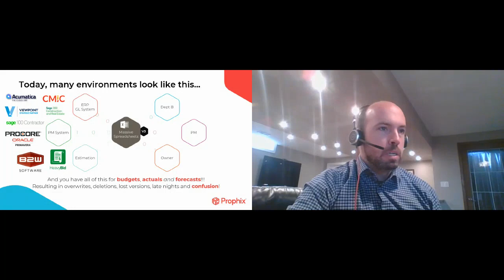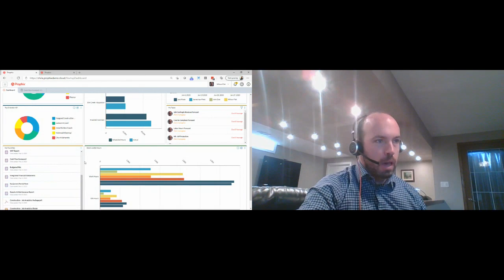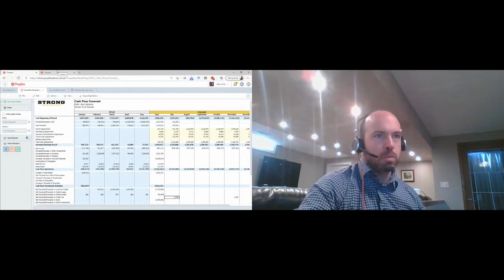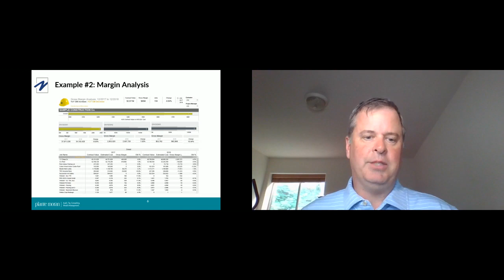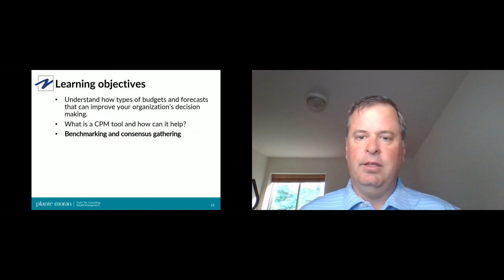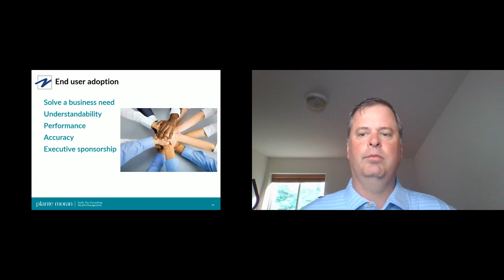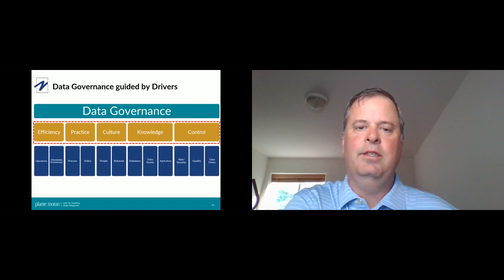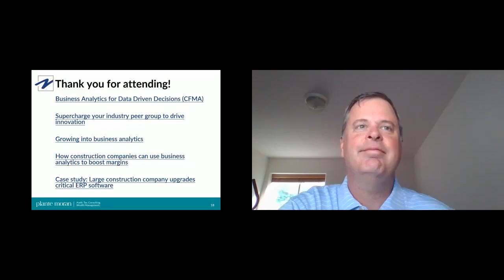SUBStrong KEYNOTE Budgeting Budgeting Budgeting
Bob Tinglestad, Construction Technology Principal | Plante Moran & Chris Porter, Manager| Construction Prophix Software
A budget gives you an action plan and clear picture of where your money is ending up each month and the goals you're working toward. Plante Moran presents the types of budgets and how to incorporate forecasting with company history. Benchmarking and consensus gathering, how do you accomplish this? What is corporate performance management and how does that work?